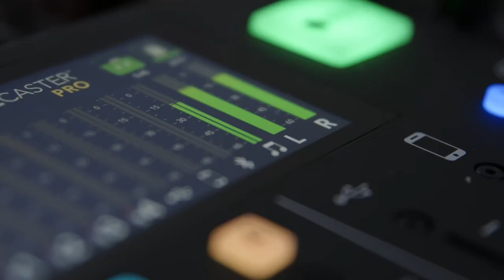#20 – Steuerrecht, Verlag, Innovation: Reise durch die (digitale) Steuerwelt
Technische Weiterentwicklung geht jeden etwas an: Auch die Steuerprofis. Das braucht viel Geduld, um sich zum Beispiel in neue Tools einzuarbeiten. Das kennt auch unser Gast Stephan Bäumler. Er ist Steuerfachangestellter und Fachanwalt für Steuerrecht. Heute ist er Teil der NWB Familie und war maßgeblich an der Entwicklung der neuen tax&bytes-Plattform beteiligt.
Wie Stephan von der Steuerberatung in die Verlagsbranche gekommen ist und wie er die technischen Herausforderungen der Gegenwart angeht, erfahrt ihr in der heutigen Folge.

Ansteuern ist ein Podcast des NWB Verlags.